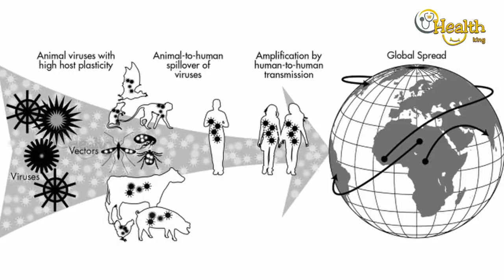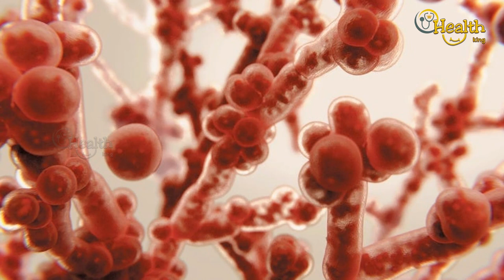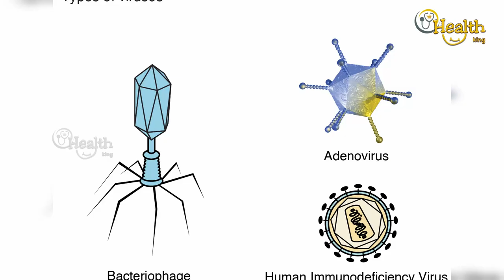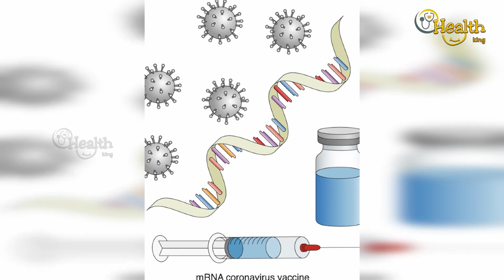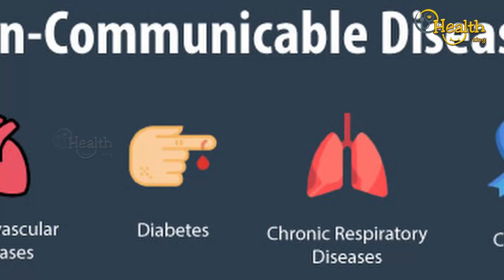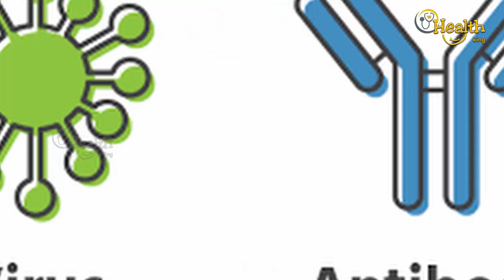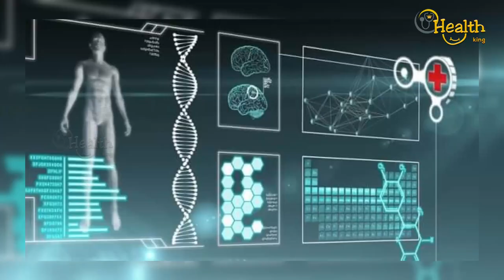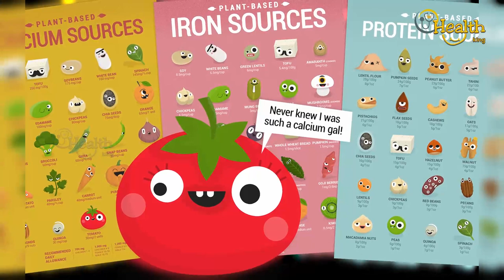ஒருங்கிணைந்த நலன் சித்த மருத்துவர் கு.சிவராமன்| Dr Sivaraman Speech | Health King